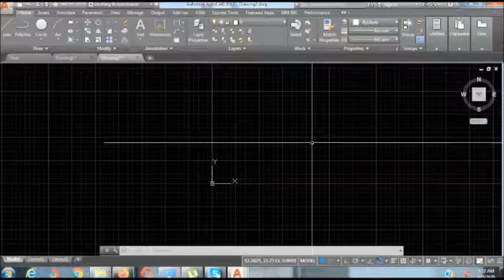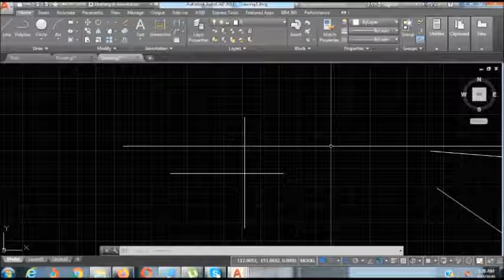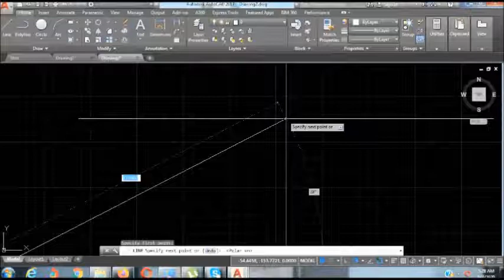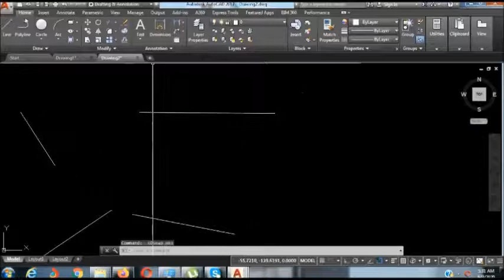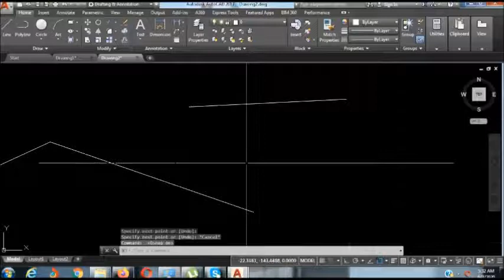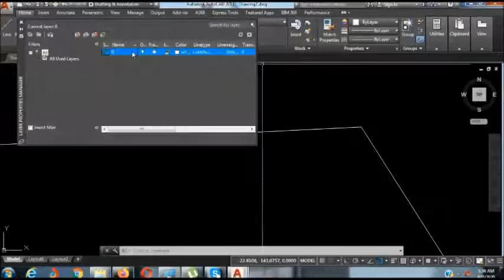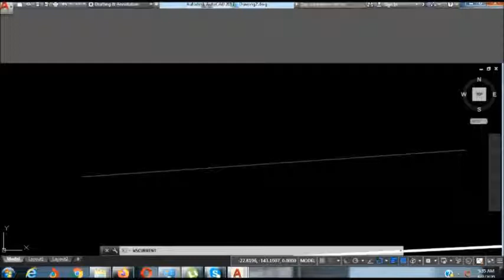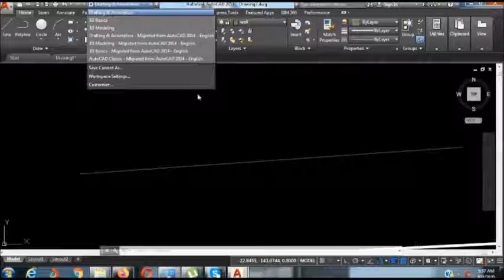Auto Cad for Student (Sinhala lesson-02) Switches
This course base for student how like to learn Auto Cad.This is our lesson-01 and i use Auto cad 2017. I think you'll be learn something new and don't forget to subscribe our channel us to help and please feel free to comment on our tutorials about your suggestions or any other thing.